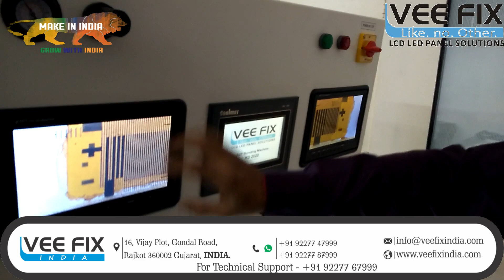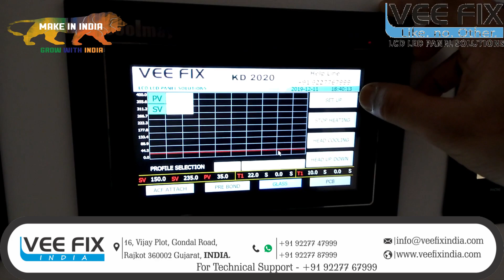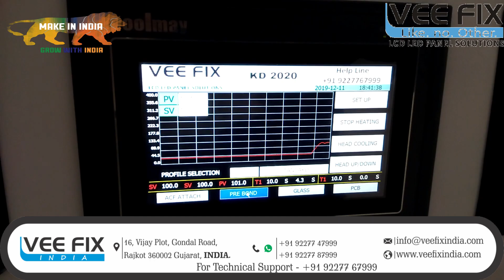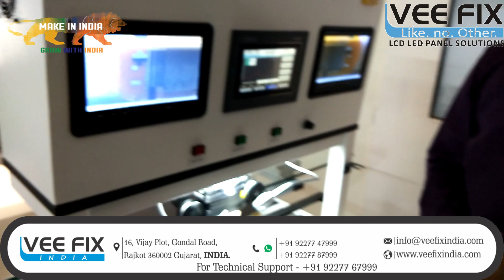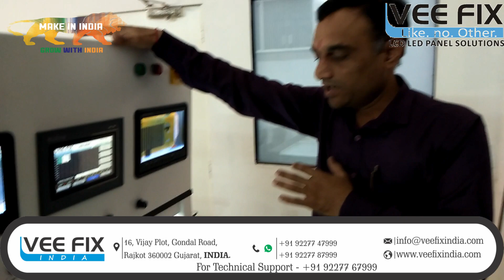LCD REPAIR MACHINE | KD 2020 | COF BONDING | ACF BONDING